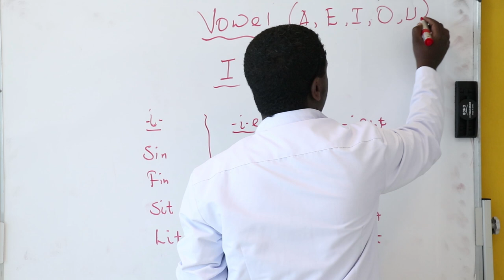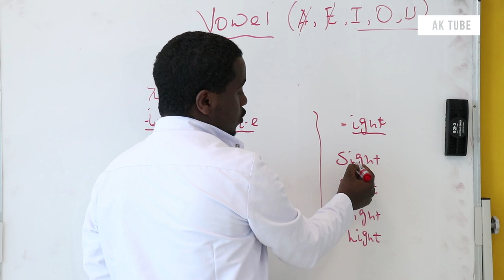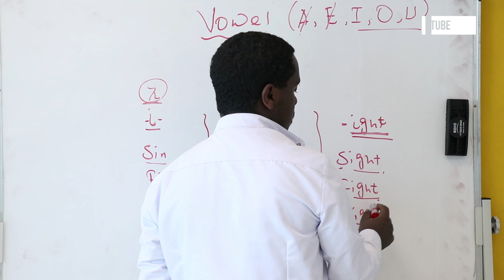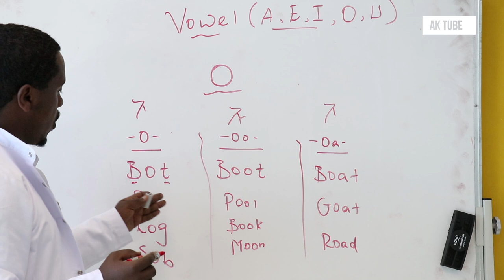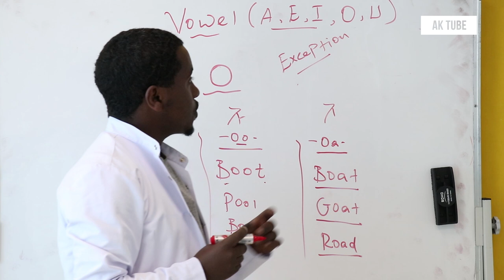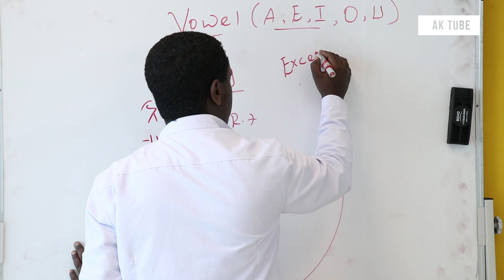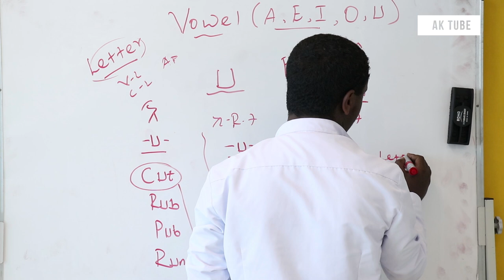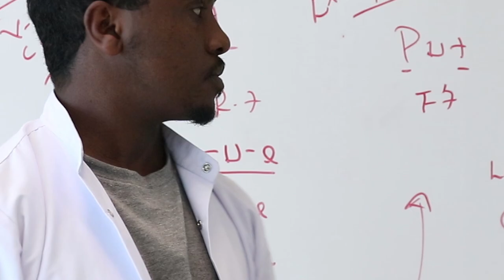Vowel Sounds I,O and U | Full Course | ክፍል 10